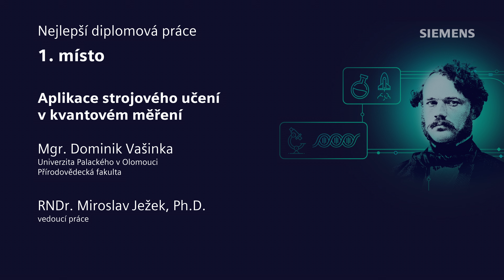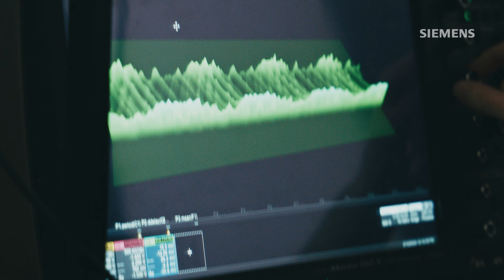Umělá inteligence proniká do kvantového světa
Cenu Wernera von Siemense za první místo v kategorii Nejlepší diplomová práce získal Mgr. Dominik Vašinka z Přírodovědecké fakulty Univerzity Palackého v Olomouci za práci s názvem Aplikace strojového učení v kvantovém měření.